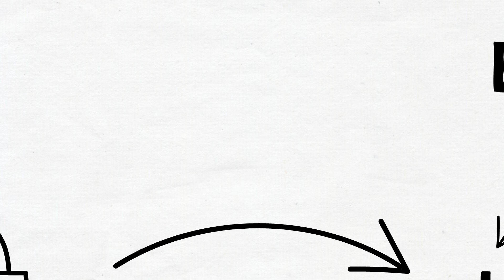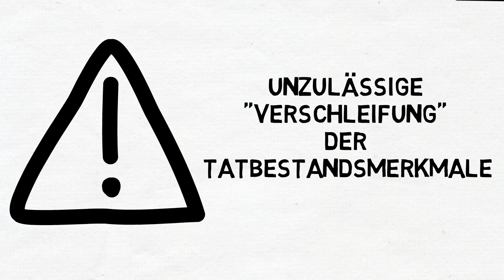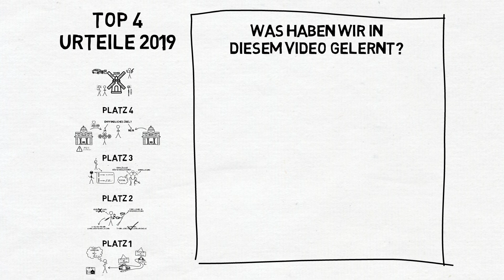Top 4 Urteile 2019! "Sexspielzeug in Frau vergessen"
Platz 4: OLG Karlsruhe, Beschl. v. 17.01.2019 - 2 Ws 341/18, BeckRS 2019, 350
Platz 3: AG Mönchengladbach-Rheydt, Urt. v. 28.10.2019, Az. 22 Ds 595/18
Platz 2: OLG Köln, Beschl. v. 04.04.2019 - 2 Ws 122/19, BeckRS 2019, 5525
Platz 1: Gerichtshof, Urt. v. 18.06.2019 - C-591/17, BeckRS 2019, 11459

📝 Zeichnung:
This image is modified.